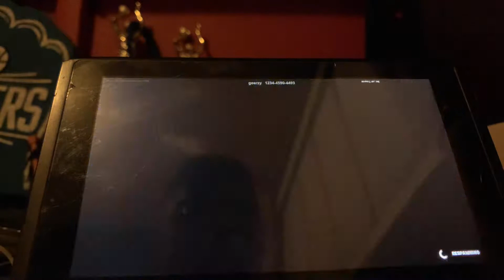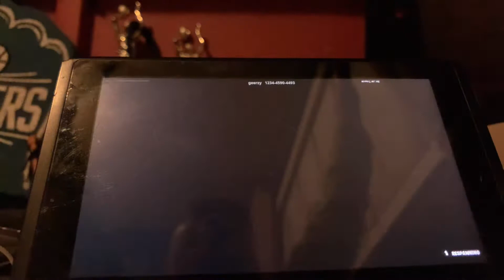Fortnite the pit